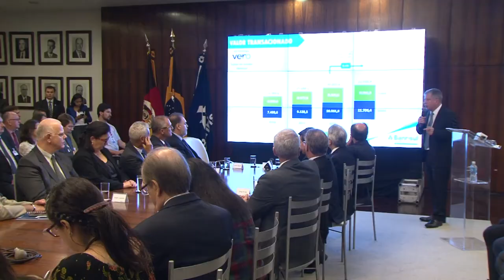Banrisul lucra R$ 1,053 bilhão em 2017, o maior resultado da sua história